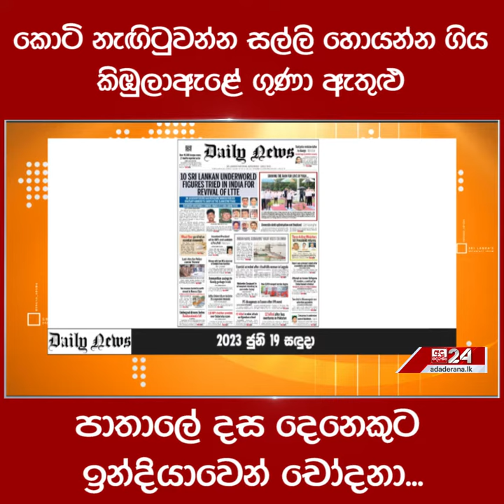කොටි නැඟිටුවන්න සල්ලි හොයන්න ගිය කිඹුලාඇළේ ගුණා ඇතුළු පාතාලේ දස දෙනෙකුට ඉන්දියාවෙන් චෝදනා...